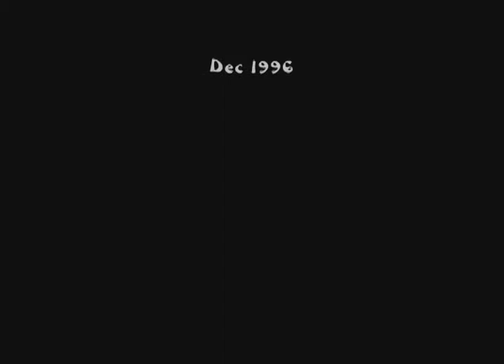Attack Of the Killer towel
A killer towel viciously attacks a guy in his home and its up to a towel hunter to save the day.